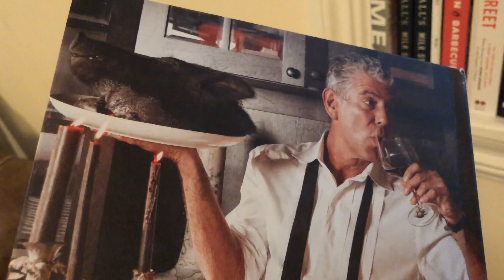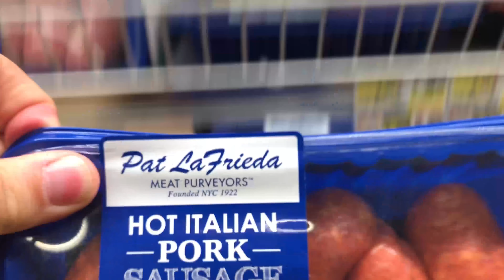Sausage & Peppers Hero: for Anthony Bourdain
On this episode, Kyle remembers the late great Anthony Bourdain by cooking a recipe from one of his cookbooks! Kyle heads to shoprite to pick up ingredients (including Pat LaFrieda sausages) to cook up a sausage & peppers hero!